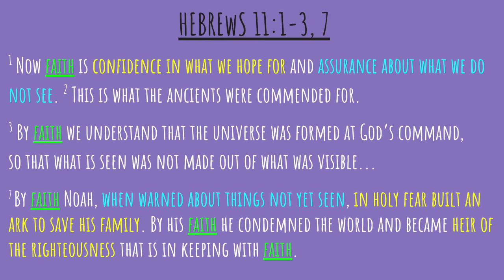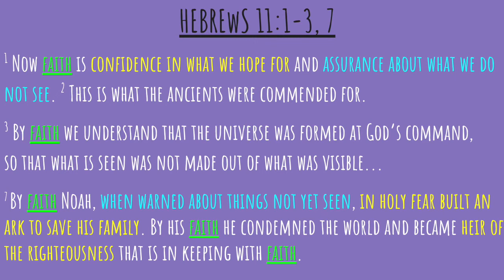8/9/2020 - Children's Church Lesson (1st-5th Grade)